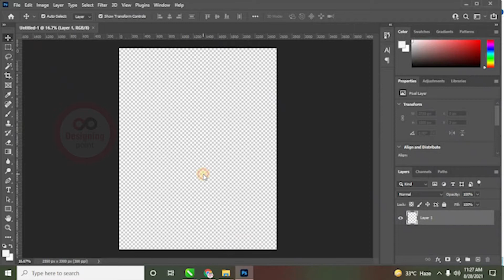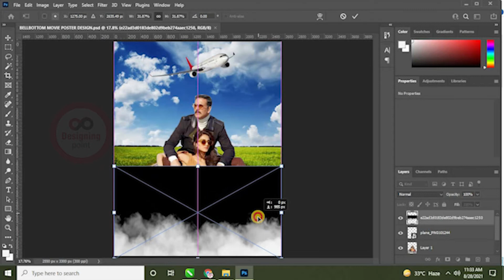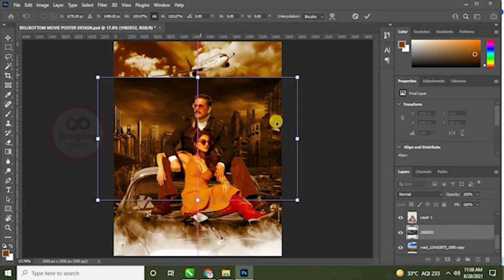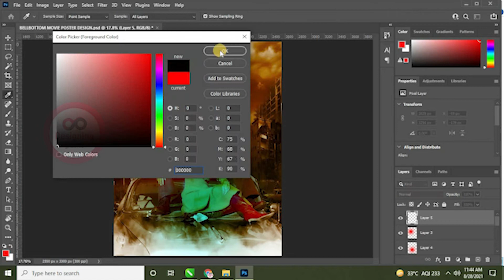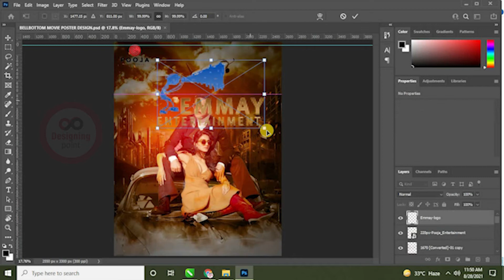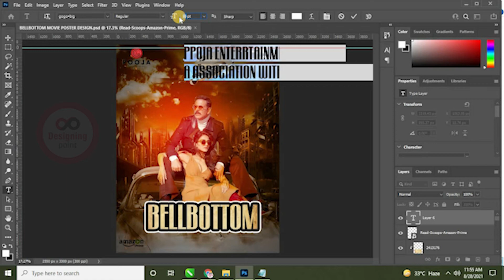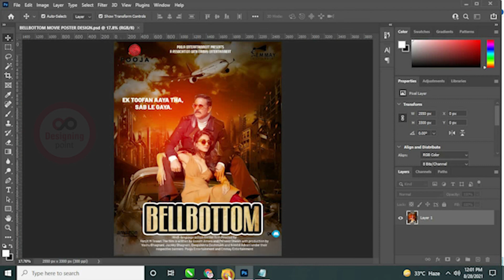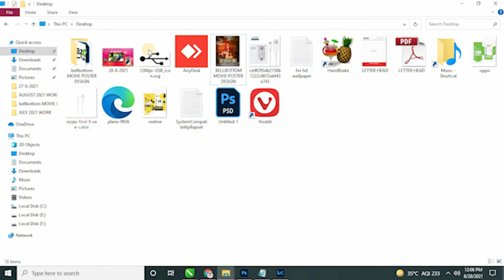How to make movie poster design (मूवी पोस्टर डिजाइन कैसे बनाएं)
Hello friends now I am going to show you in this video how to make Bollywood movie poster design.